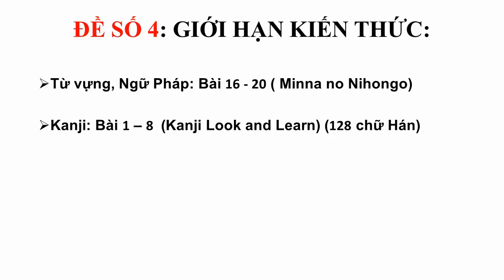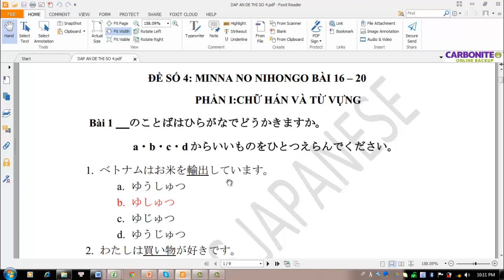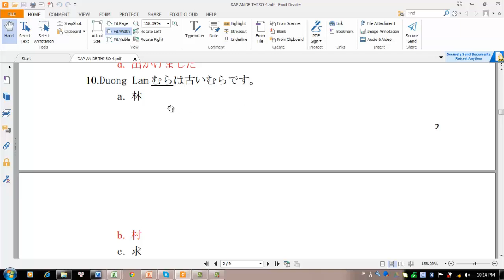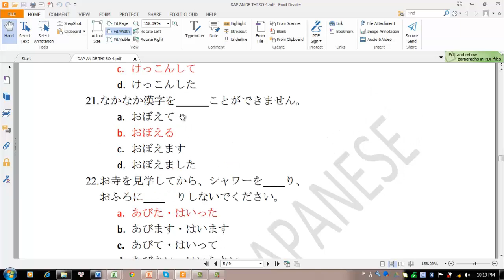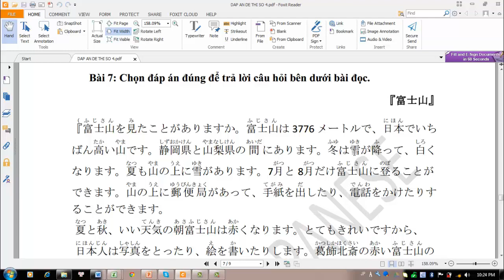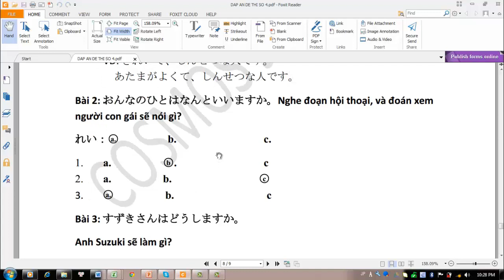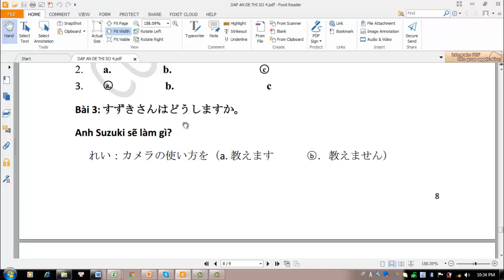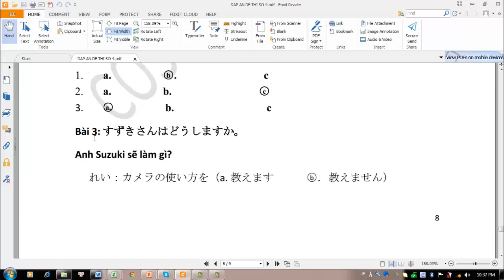Hướng dẫn làm đề thi số 4 - Minna No Nihongo